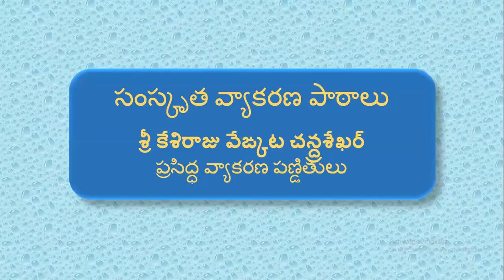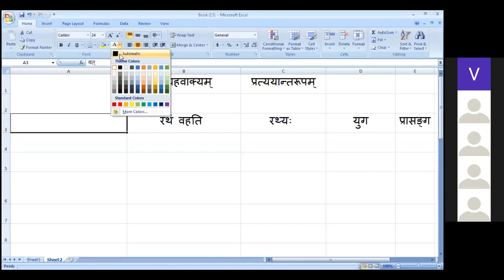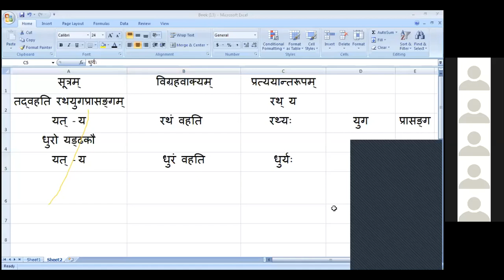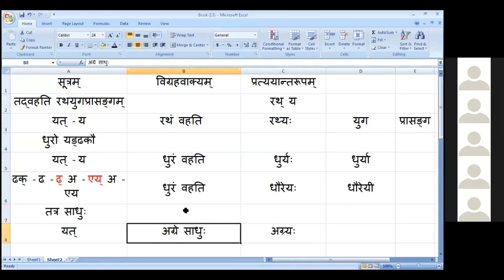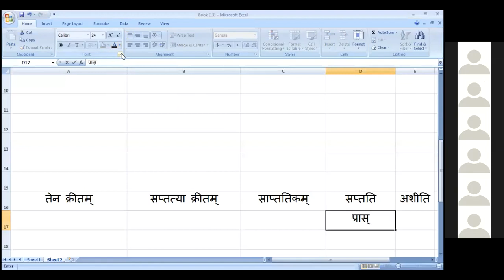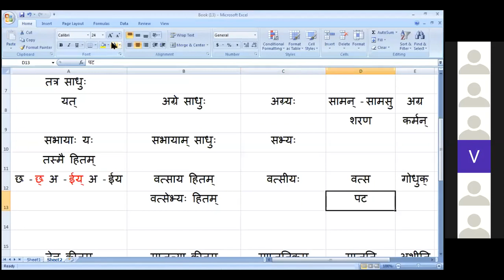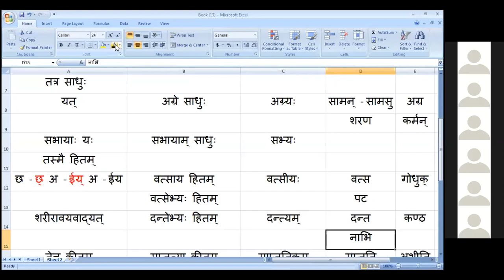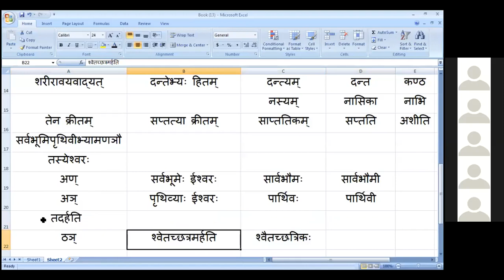Sanskrit Lessons Sri Kesiraju Venkata Chandrasekhar 51